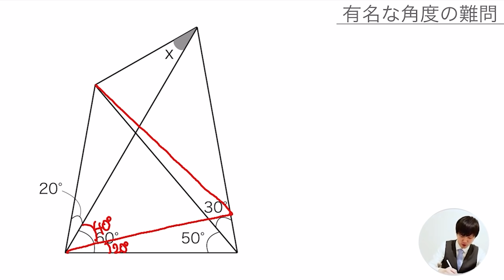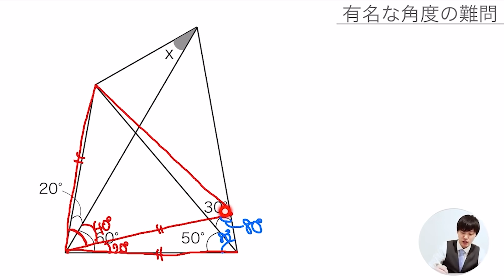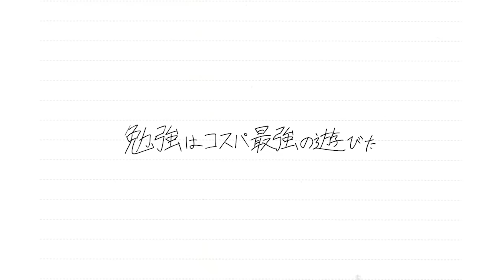この図形問題、実は激ムズです。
今回は小学生でも解ける（＝算数の範囲で解ける）けど激ムズな図形問題です！
この問題はラングレーの問題と呼ばれる有名問題なのですが、補助線を引くことによって一気に解が求まる爽快感を味ってもらえたらと思います！